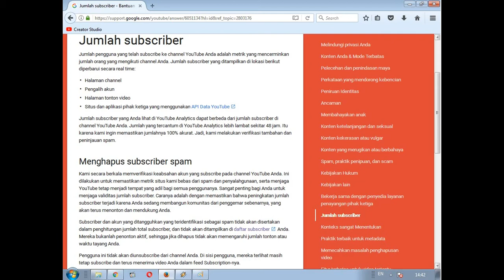youtube ferry andriyanto ternyata saling subscribe melanggar peraturan youtube